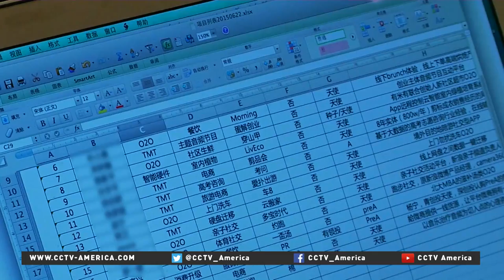More Chinese women starting their own businesses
The Chinese government is pushing for more startups and innovation. In this story for CCTV’s Women at Work series, CCTV’s Liu Li shows us how China plans to set female entrepreneurs up for success.